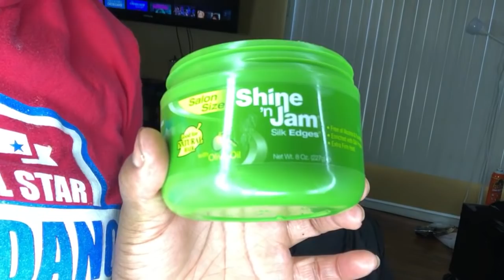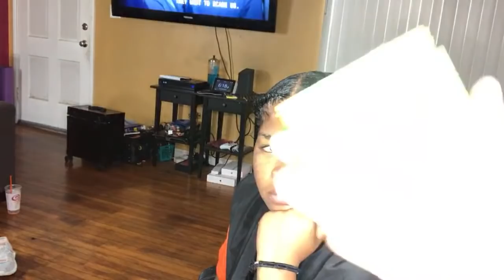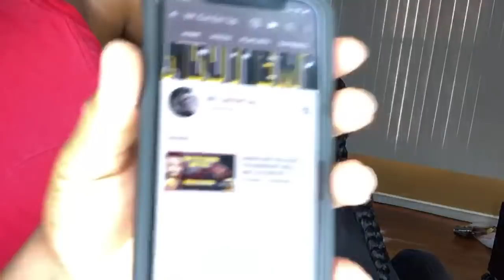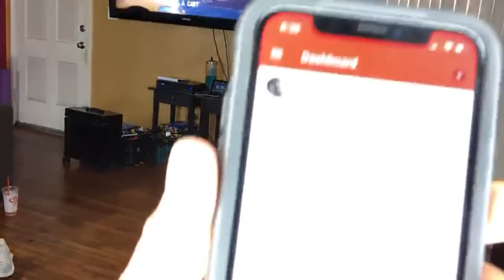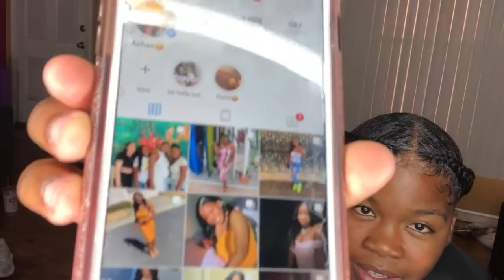2 Feed In Braids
PRODUCTS USED